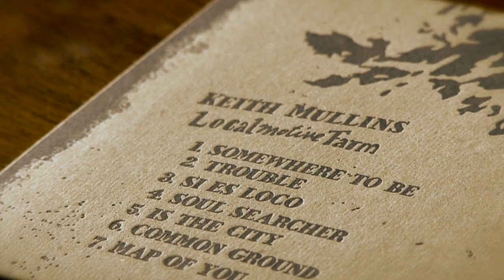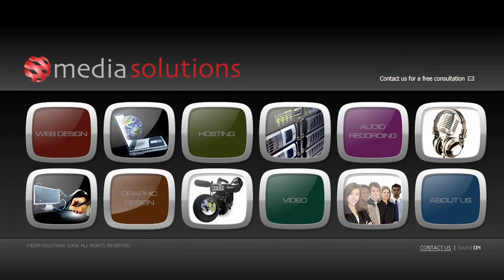Keith Mullins - East Coast Countdown Live - 1